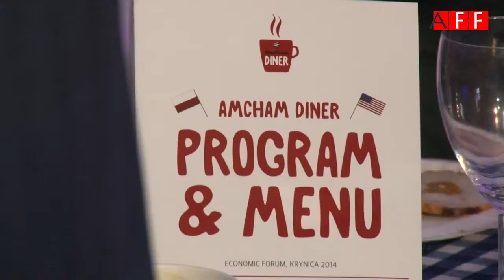Teledysk z wydarzenia